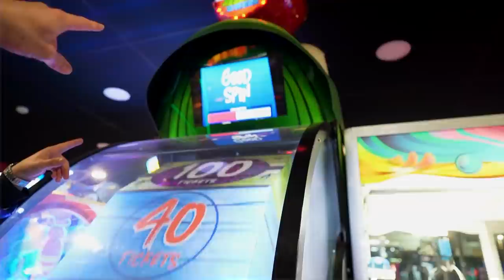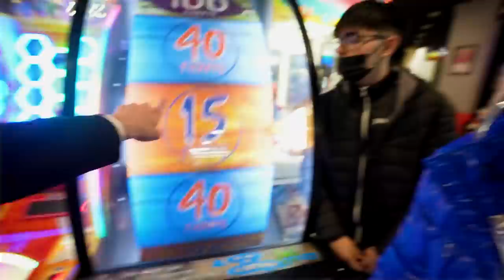NO VINO NADIE A MI CUMPLEAÑOS 18 Y APARECIERON POR SORPRESA!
¡¡¡Por fin voy a celebrar mi 18 cumpleaños!!! Primero todos los chavales nos vamos a la bolera, una tradición de mi cumpleaños, pero por la noche tenemos una cena en la que todos tenemos que ir en traje pero cuando llego al sitio no hay nadie...